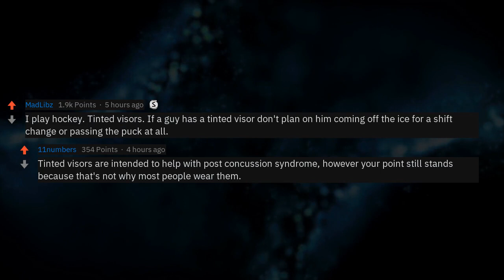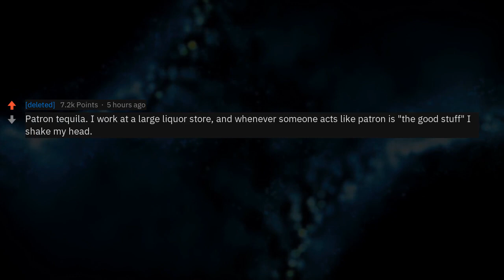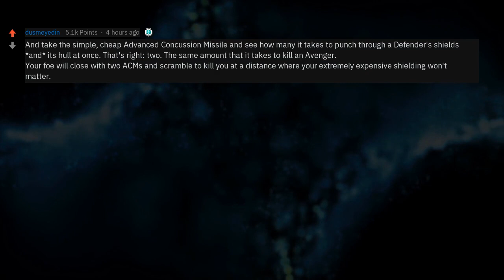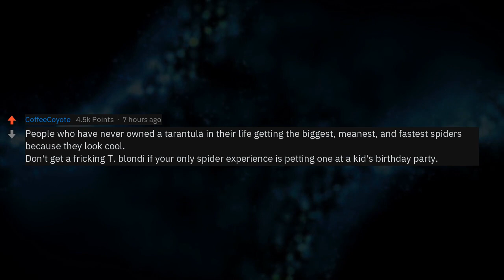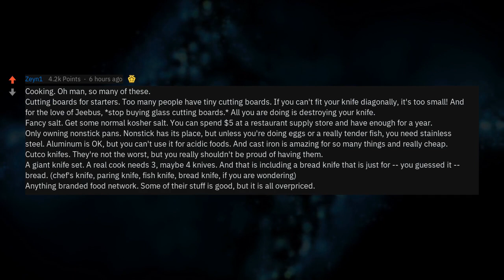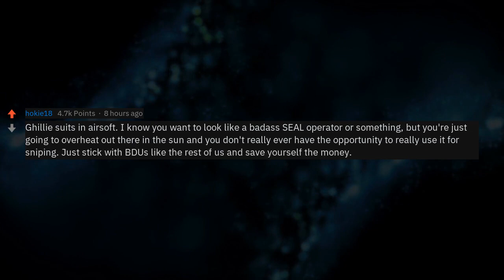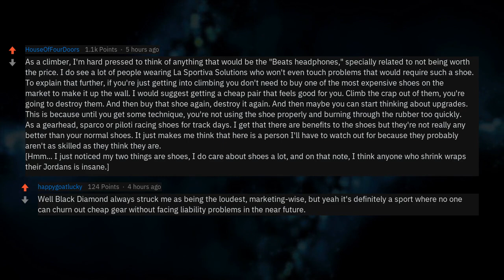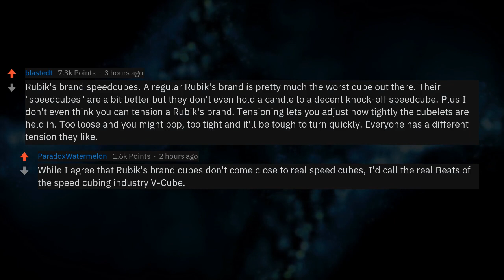What Are The "Beats Headphones" Of Your Hobby? (r/AskReddit)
What are the "Beats headphones" of your hobby? What makes you cringe to see others flexing?